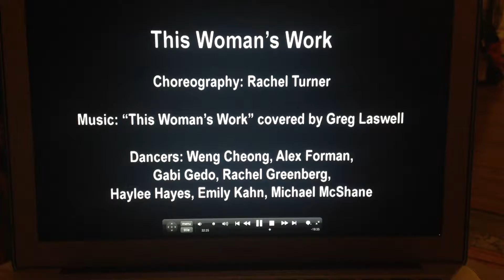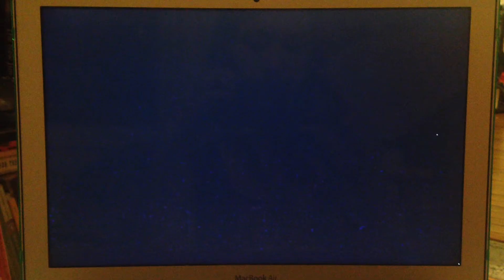This Woman's Work